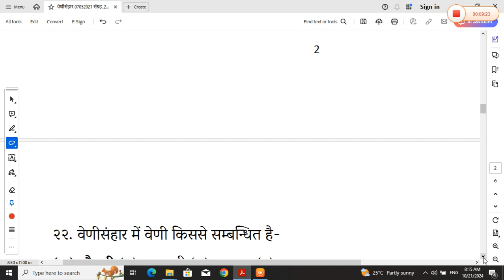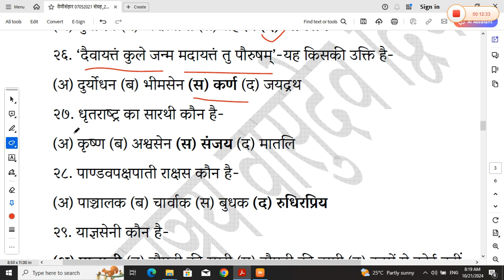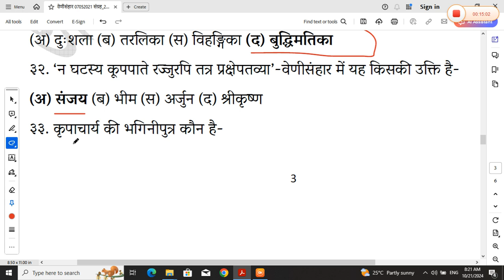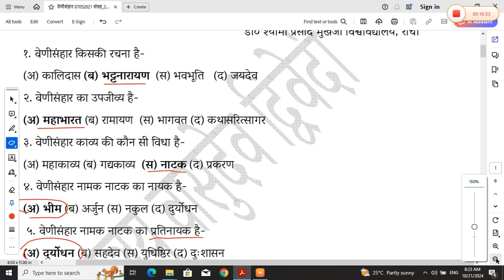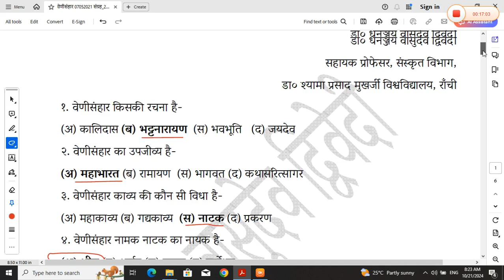PG/BED/PhD/NET/SSB/TGT/PGT ENTRANCE - वेणीसंहारनाटकस्य वस्तुनिष्ठ प्रश्नपत्रम्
BSSK,KEONJHAR